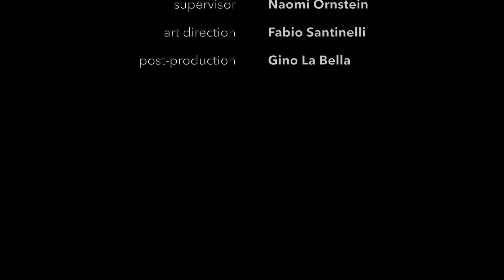Jean-Christophe Babin Presents the Diagono Magnesium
Bulgari opened the doors of its Rome-based headquarters located in Lungotevere Marzio, where CEO Jean-Christophe Babin found the time to meet us in his office and sit down for a talk.  The charismatic head of the Italian luxury brand introduces the Diagono Magnesium concept timepiece, the most interesting model of Bulgari’s current watch line production.